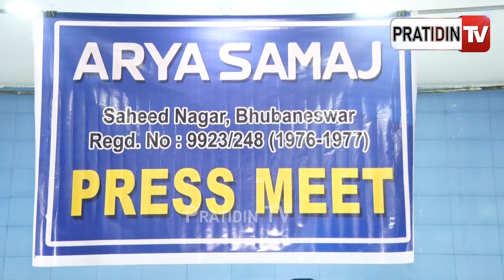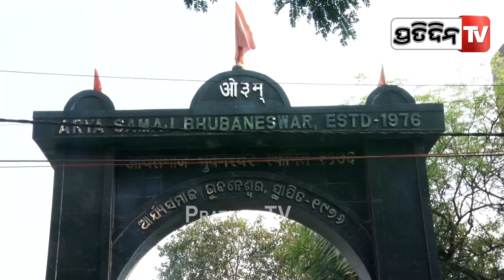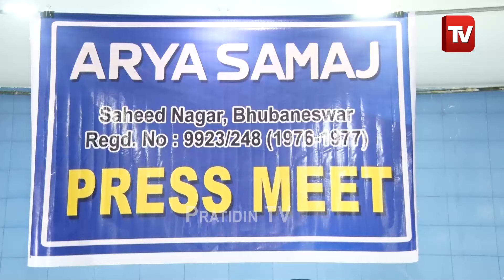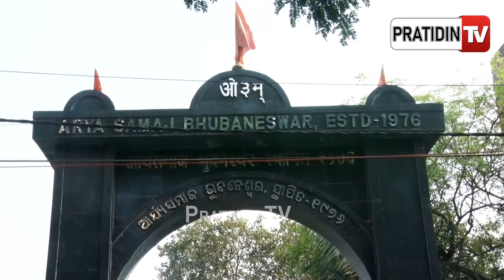ଭୁବନେଶ୍ୱର "ଆର୍ଯ୍ୟ ସମାଜ" ବନ୍ଦ୍ ଷଡ଼ଯନ୍ତ୍ର କରିଛି କିଏ ? Why Bhubaneswar Arya samaj shut down?